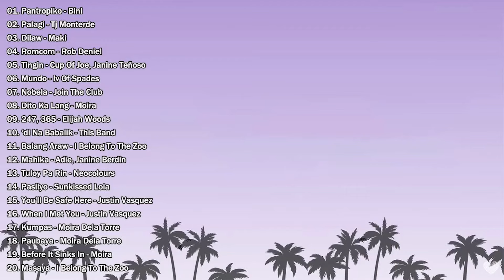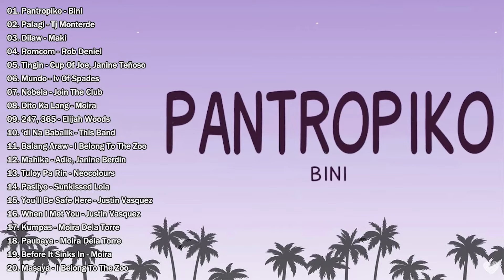BINI - Pantropiko | Palagi - Tj Monterde | 💓 New Hits OPM 2024 Playlist 💓